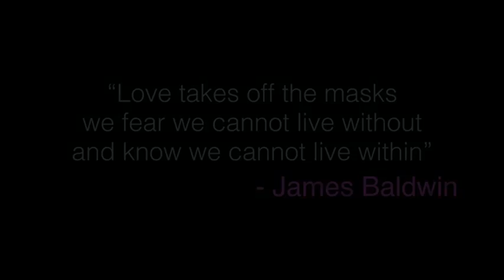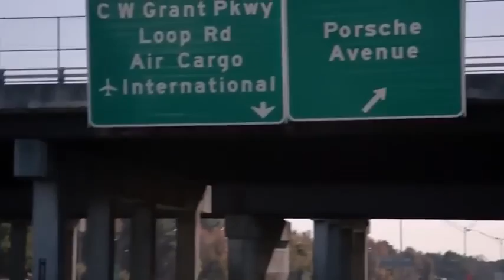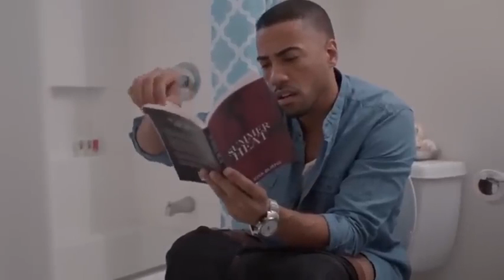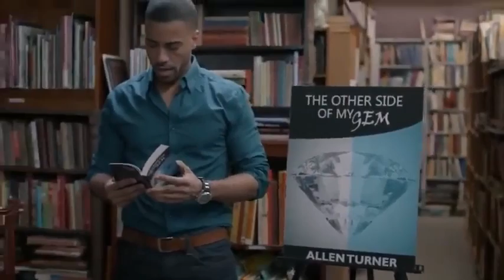55 Lifetime Movies 2022 LMN New African American Movies 2022 Best Based On True Story #017